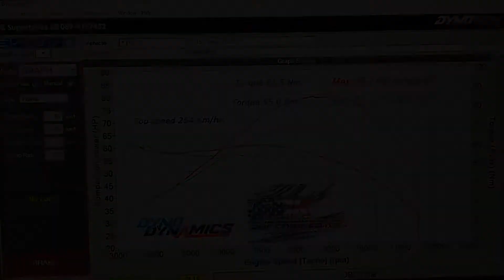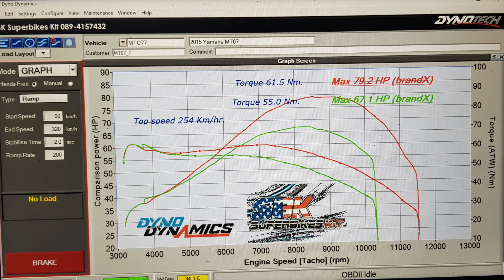Yamaha MT07 Flash tuned stock ECU by SBK Superbikeskit TH